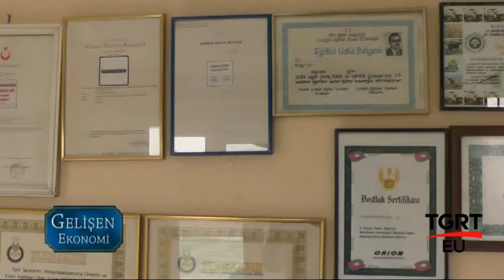DEMİRDÖĞERLER ZİRAAT ALETLERİ